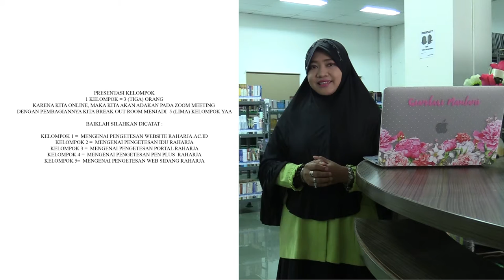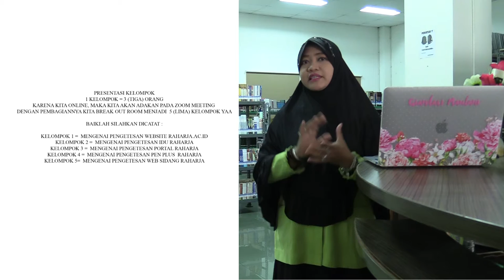Dosen Giandari Maulani, M Kom, Matakuliah Testing & Implementasi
Universitas Raharja Dosen Giandari Maulani, M Kom, Matakuliah  Testing & Implementasi, Pertemuan ke-5